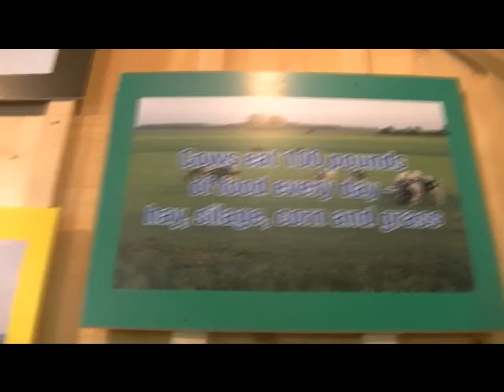mayfield tour july,2011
ally, abbey and jake  with some ice cream,and some  dairy cow facts thrown in